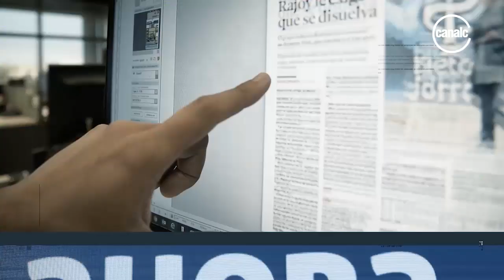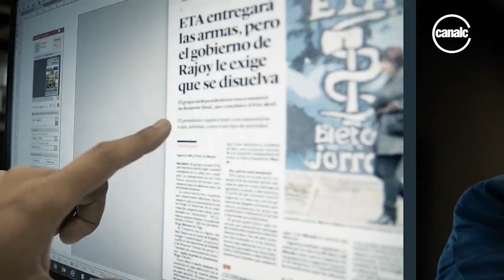Pablo Carro | El kirchnerismo sin candidatos en Córdoba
Programa: Voz y voto - Fecha: 26/03/19